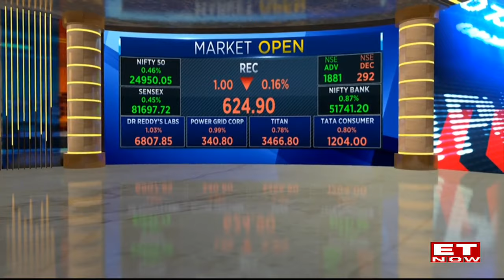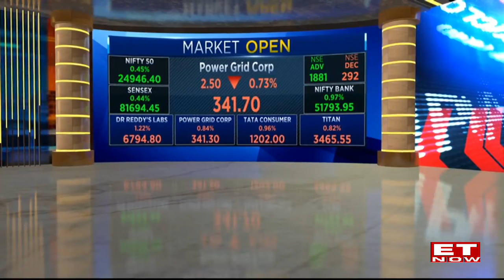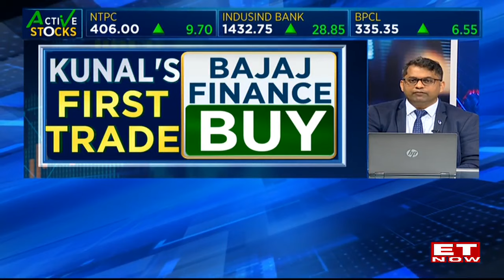Sensex Hits Record High, Jumps 350 Pts; Nifty Rises Above 24,900 For The First Time! | Opening Bell